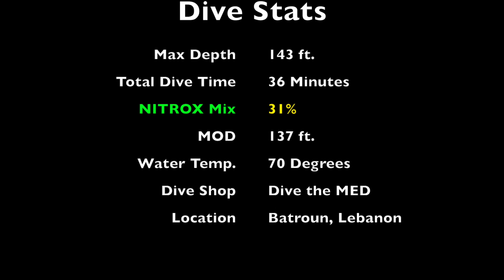WRECKED SHIP DIVE | Batroun, Lebanon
This ship was caught in a storm years ago off the coast of Batroun, Lebanon with a load of cement and sank.  There were five people on board, they all lived.  It is a great Scuba Diving site.  If you watch it through there is a short surprise clip about half way through.  Great site to scuba dive and I highly recommend diving it with Dive the MED Club in Batroun, Lebanon.